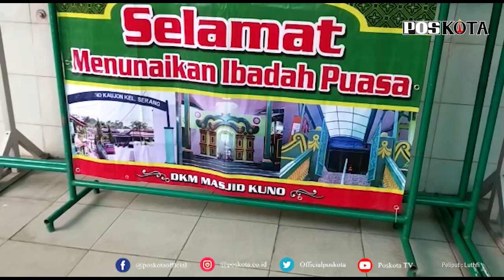MASJID KUNO DI KOTA SERANG SIAP SAMBUT DATANGNYA BULAN SUCI RAMADAN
SERANG - Masjid kuno yang berada di Lingkungan Kaujon, Kota Serang tengah bersiap-siap menghadapi datangnya bulan suci Ramadhan.
Persiapan itu dilakukan seperti bersih-bersih sekitar lingkungan masjid,

membagikan jadwal pemberian ta'jil sampai kegiatan selama Ramadhan.
Salah satu tokoh masyarakat Lingkungan Kaujon TB Ito S saat ditemui di masjid Kuno Kaujon mengatakan, kegiatan masyarakat di masjid Kuno
Kaujon berjalan seperti biasanya, meskipun Pandemi Covid-19 masih terjadi.
"Insya Allah dengan niat yang tulus, dan mengharapkan ridho Allah, bismillah, seluruh kegiatan ibadah selama bulan suci Ramadhan di masjid ini berjalan seperti biasa," katanya, Minggu (11/4/2021).

Mantan pejabat di lingkungan Sekwan DPRD Banten ini menambahkan, kegiatan ibadah yang biasa dilaksanakan di masjid Kuno Kaujon ini diawali dengan buka puasa bersama dari awal sampai akhir Ramadhan.

"Jadwalnya sudah dibuat, jadi nanti setiap hari ada sembilan KK yang membuat ta'jil untuk buka bersama di masjid ini," katanya.